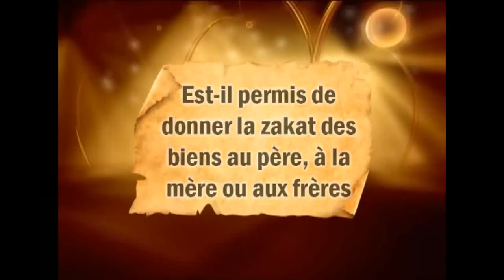Est-il permis de donner la zakat des biens au père, à la mère ou aux frères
هل يجوز إعطاء زكاة المال إلى الأب أو الأم أو الإخوة

فرنسي